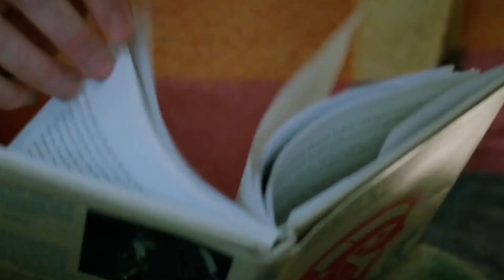Renfield - To Nejlepší! CZ Dabing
Nezodpovídám za spoiler! koukáš na vlastní riziko.

Renfield - Renfield
2023 - Komedie / Horor / Fantasy

SUBS..  @NoprosteDabingCZ

HERNÍ :  @Dragon_CZE